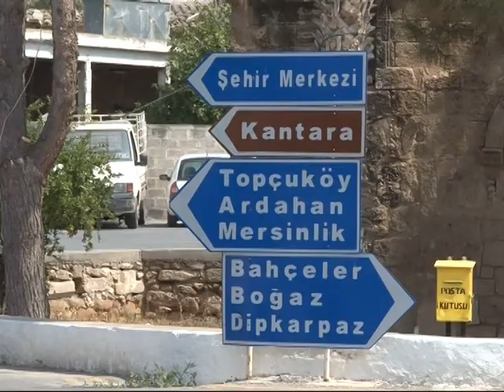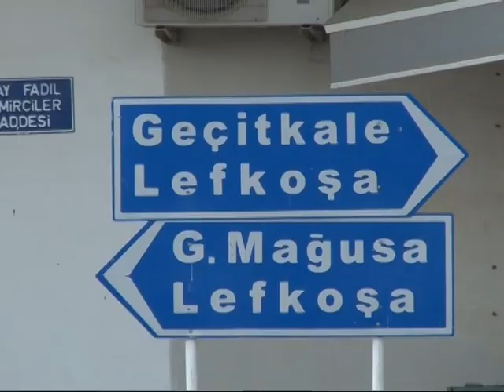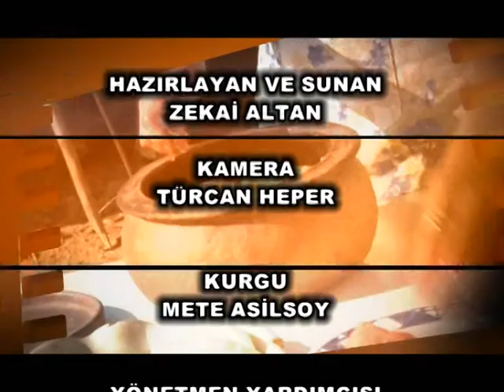Değnek Kebabı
Zekai Altan ile Otantik Kıbrıs Mutfağı